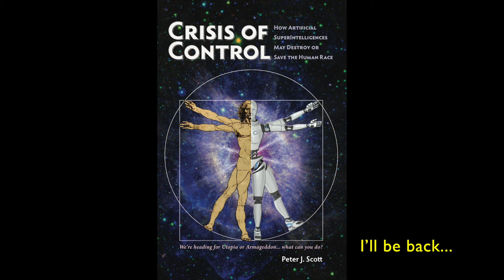Human Cusp Book 1: Crisis of Control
Peter Scott discusses his book, "Crisis of Control: How Artificial SuperIntelligences May Destroy or Save the Human Race."